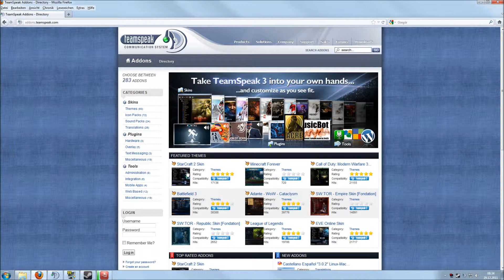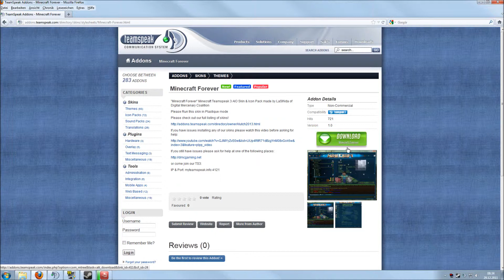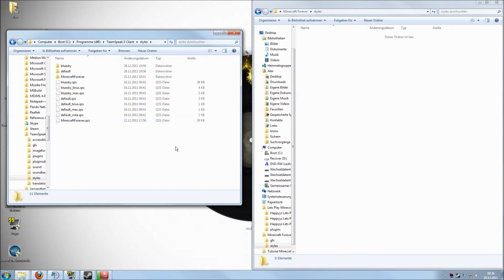Happyys German Tutorial #1 [HD] - Teamspeak Skin ändern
Bei Fragen und Problemen stehe ich gern zur Verfügung.